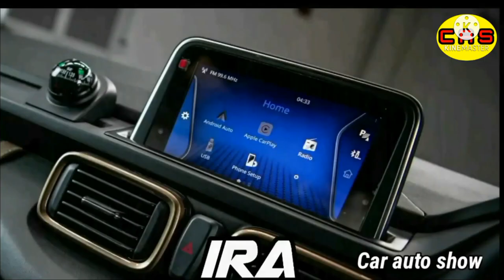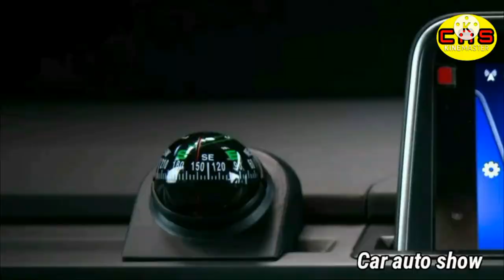लॉन्च हुई 4.75 लाख में TATA HBX 2021 कार आ रही देस की सबसे सस्ती Micro SUV CAR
1. Tata HBX micro SUV: production version styling to closely match HBX concept

2. Tata HBX micro SUV: will be based on the same platform as the Altroz

3. Tata HBX micro SUV: cabin will be toned down version from HBX concept

4. Tata HBX micro SUV: will only get petrol engines with manual and AMT gearboxes

5. Tata HBX micro SUV: expected to launch in the coming months